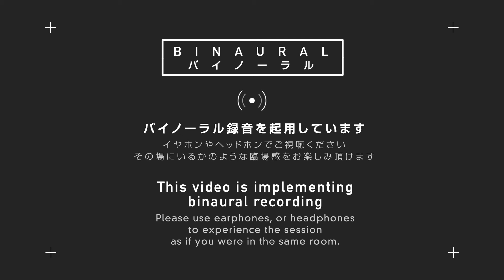Julia Wu 吳卓源 - Dial Up (撥接)（Music Bar Session）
RIRI × KEIJU × 小袋成彬「SUMMER TIME」カバーでも注目を集めたJulia Wuが登場。人気曲を貴重なピアノ弾き語りアレンジで披露！

Director：Jun Hanamoto-Hearn
Video director : Kateb Habib
2nd Camera Operator：Christopher Nicholls
Editor：Jun Hanamoto-Hearn
Rec：Terunobu Suzuki
Mix&Mastering Engineer : Keisuke Mukai (Setagaya Rec Studio)
Producer : RINJUN (Spincoaster)

▼TOKYO SOUNDS
"表現者を繋ぎ、新たな価値を届けます"
connecting creators and delivering new value.

▼現在所属のクリエイターズパートナー
Creators Partner

▼応募フォーム（Application Form）
TOKYO SOUNDSへの楽曲やMVの応募（サブミッション）はこちら

▼Music Bar Session、Dance Sessionへの出演希望ミュージシャン／ダンサー、Moving JacketでのCG制作希望のクリエイターはこちら
Musicians / dancers who would like to appear in "Music Bar Session" and "Dance Session", and creators who wish to produce CG in "Moving Jacket" are here.

▶️ All Play of Music Bar Session